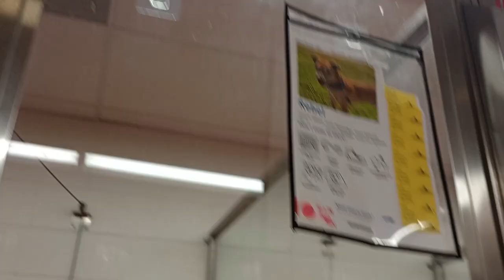Rebel 2y A830512 kennel 82 pod 3 Mikey 7y A798535 kennel 66 pod 3 PACC shelter both kids are loved81